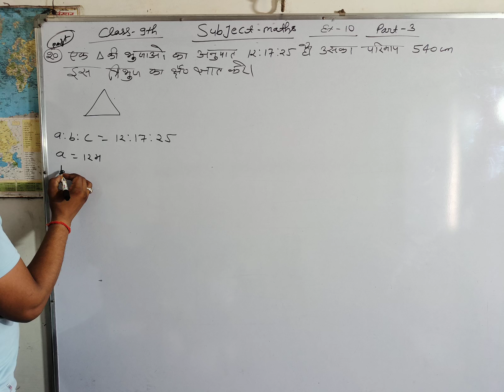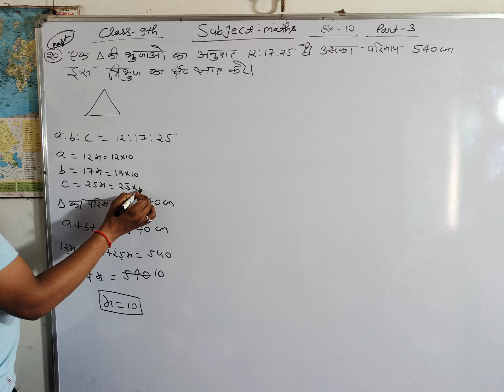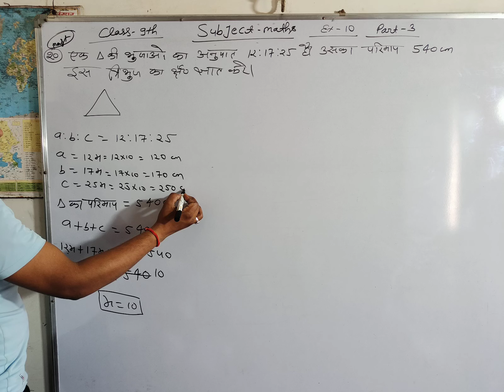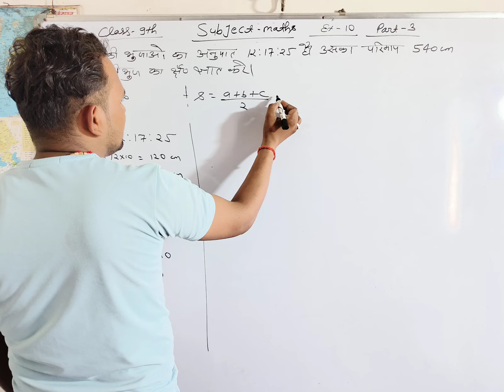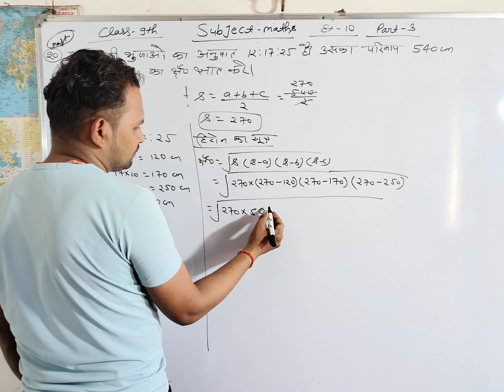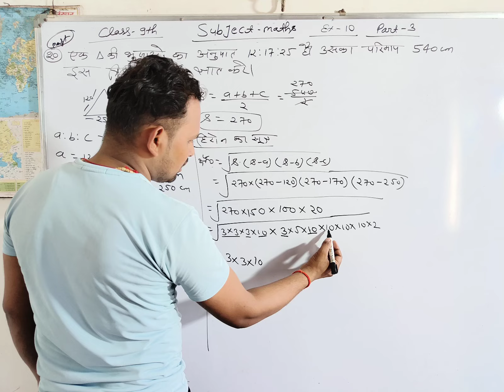त्रिभुज का क्षेत्रफल हीरोन के सूत्र से निकालना | tribhuj ka kshetrafal kaise nikale | heron ka sutra